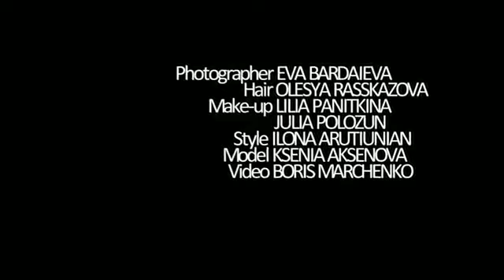Дизайн Студия Гранат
Автор: Борис Марченко
Фотограф: Ева Бордаева
Модель: Ксения Аксенова